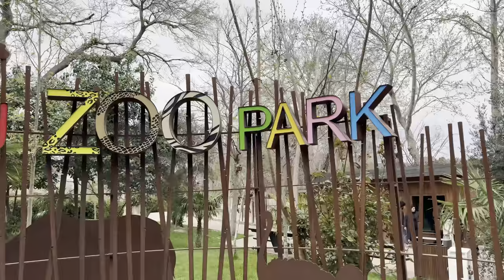Baku series | Day 5 Baku Zoo